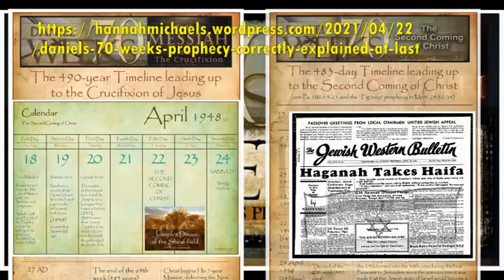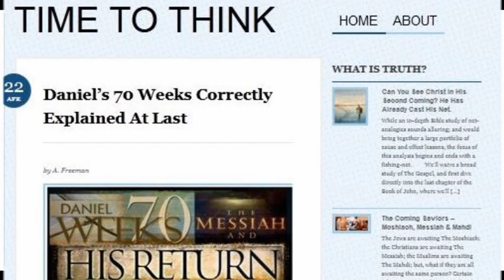Daniel’s 70 Weeks Correctly Explained At Last